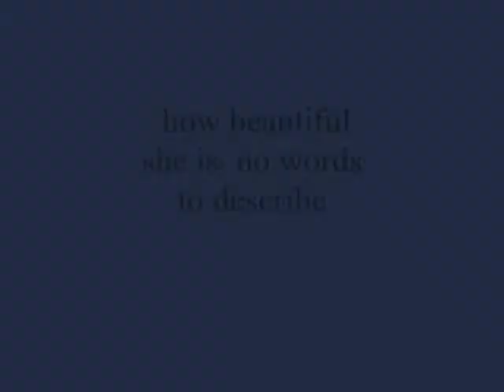how beautiful she is no words to describe ,